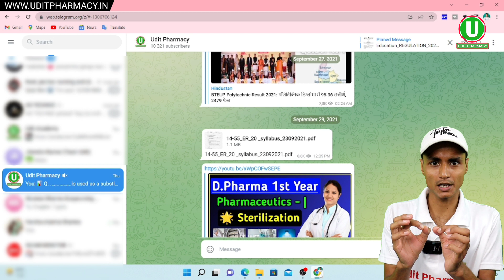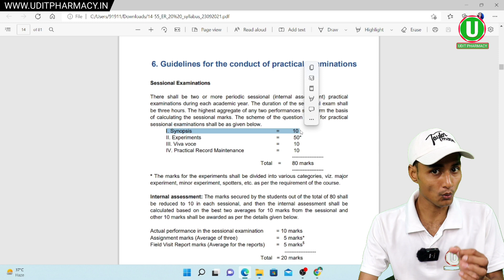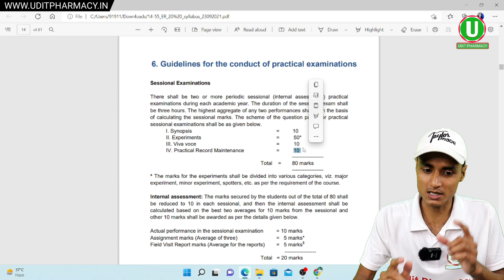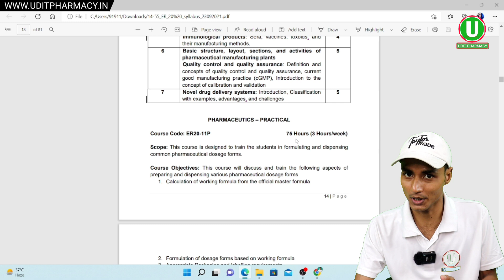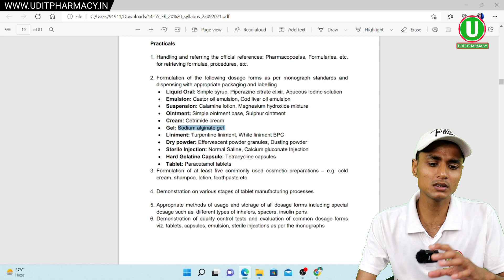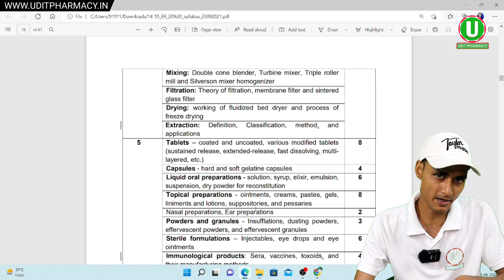D.Pharma practical कैसे और कितने number का होगा। जानिए complete details। D.Pharma Practical 2022